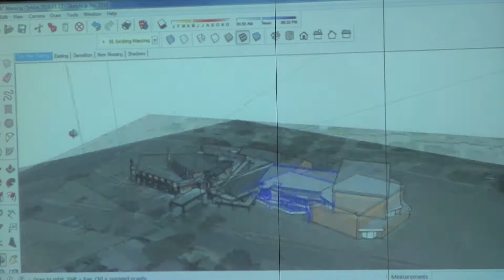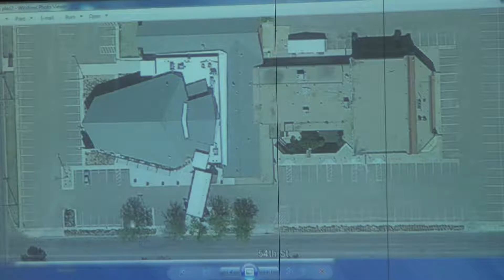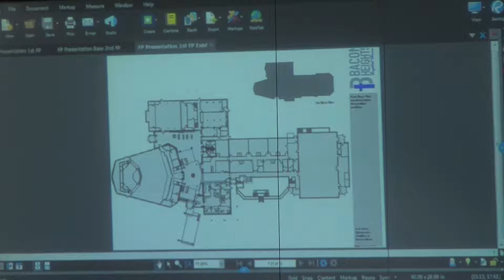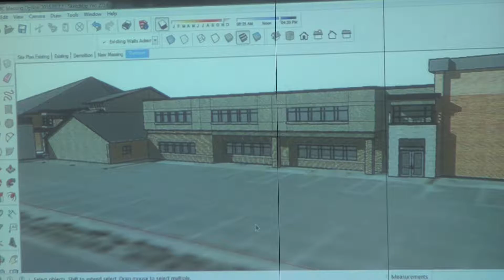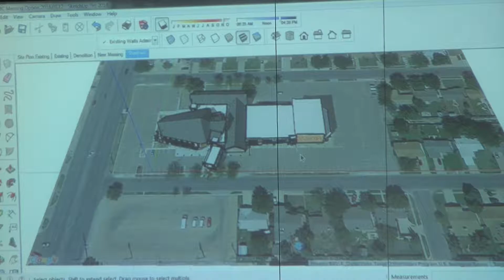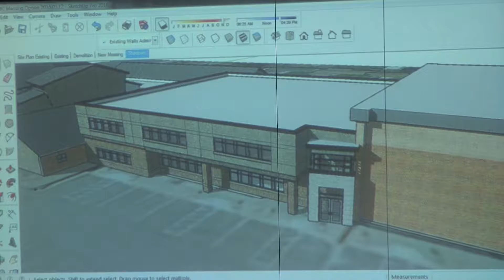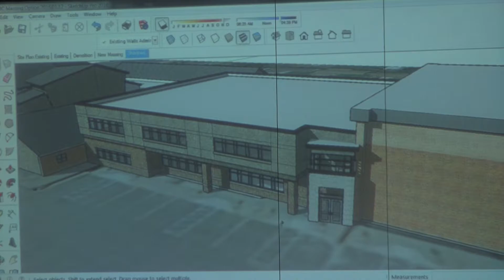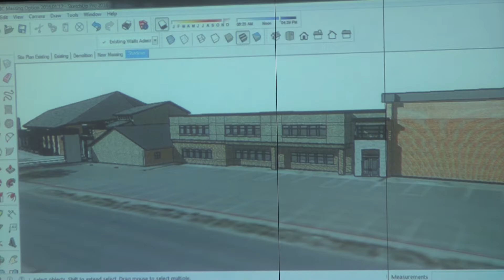BHBC Build Presentation